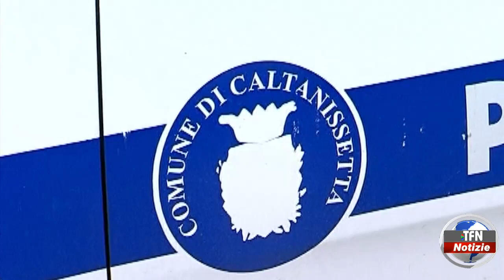Raccolta differenziata, 19 rifiuti non conformi su 26